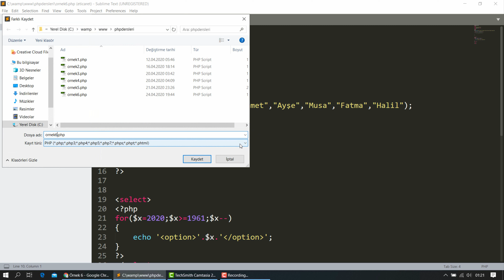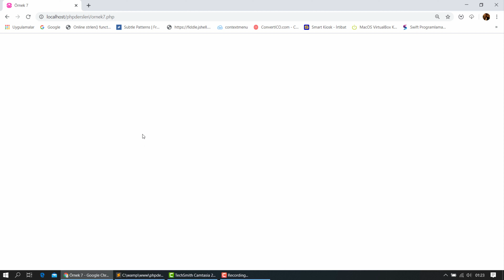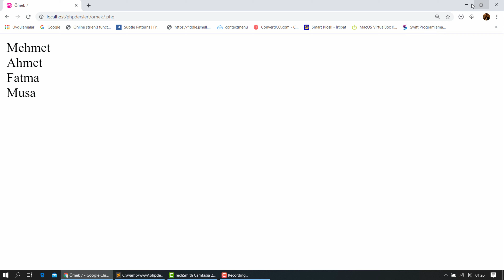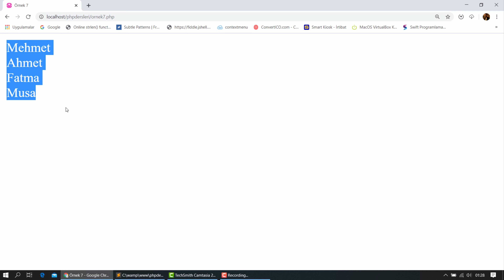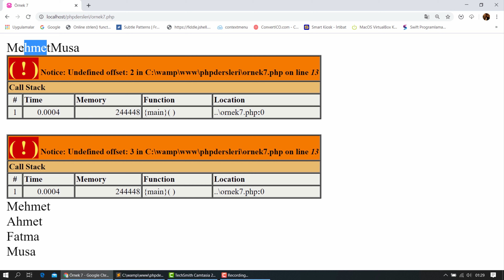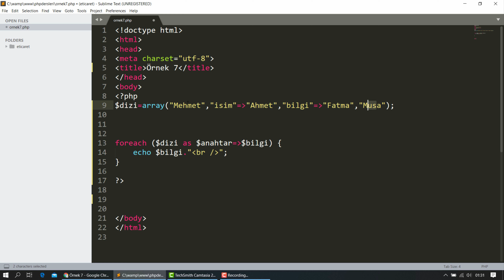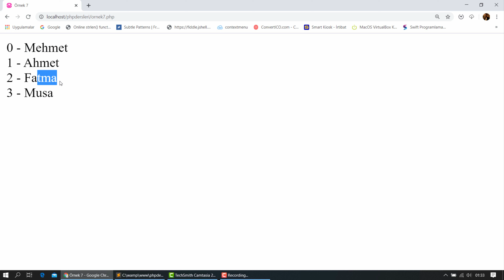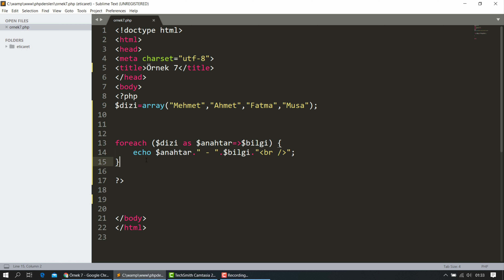PHP'DE FOREACH KULLANIMI (PHP ÖĞRENİYORUM)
Php de diziler için hazırlanmış yapılardan biriside foreach döngülerdir. Foreach fonksiyonlar dizi elemanları işlemek ve işlem yapmamıza olanak sağlamak amacıyla kullanılan yapılardır.
Örnek kullanım :
$dizi=array("eleman1","eleman2","eleman3");
foreach($dizi as $eleman)